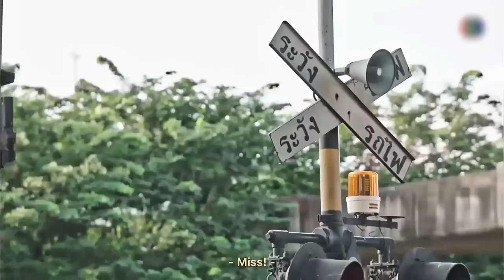From hate to love/ Bad Romeo New Thai Drama MV 2022/ Playboy got the innocent girl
Drama name - Bad Romeo (2022)
Song - Dandelion
✘ About Copyright ✘
No Copyrights infringement action intended . This video is 100% from CH3 channel
This video uploaded for promotional and preview purposes only!